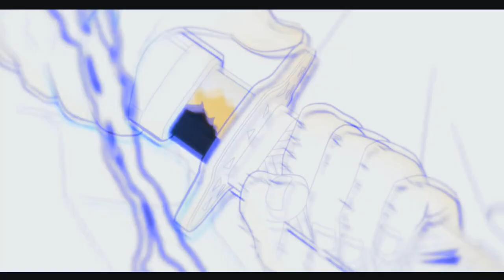NEW ÚLTIMO TRAILER OFICIAL DEMON SLAYER 3ª TEMPORADA | Demon Slayer season 3 Swordsmith Village Arc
Fala galera no vídeo de hoje eu vim falar para vocês da terceira temporada de Demon Slayer! Sobre o possível novo e último trailer da terceira temporada de Kimetsu no Yaiba que pode sair esse mês de setembro e também sobre a data de lançamento de Kimetsu no Yaiba a terceira temporada! Vem com o Bucky❤️

TEMAS:
3ª temporada,demon slayer 3 temporada,anime no sekai,kimetsu no yaiba 3 temporada,kimetsu no yaiba 3 temporada data de lançamento,demon slayer 3 temporada data,kimetsu no yaiba 3 temporada quando sai

00:00 Trailer Oficial da terceira temporada de Demon Slayer
01:18 Data de lançamento de Demon Slayer a 3° Temporada